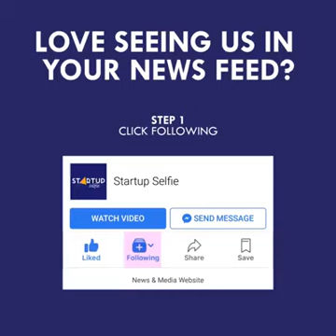Scientific Amazing ​The world's 1st modular Light Bulb​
Video from Iyyanar (Wolverine).